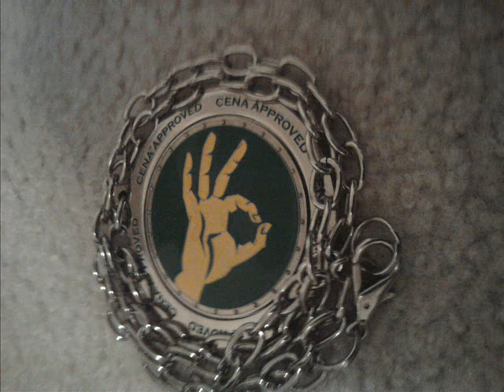Old John Cena spinning necklace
got this november or december 2009